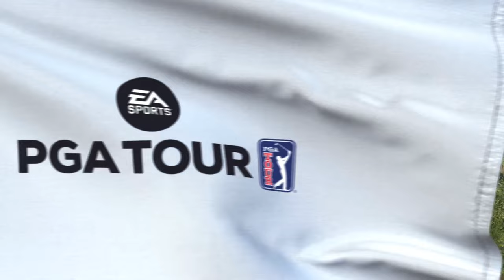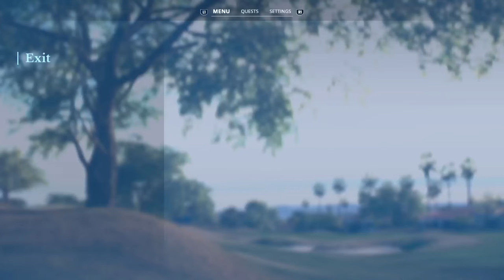EA PGA Tour Golf - Shooting 55 at PGA West - No Commentary Career Mode #14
Episode #14 of my alternative career mode, with no commentary.

This week, shooting a 55 at PGA West!